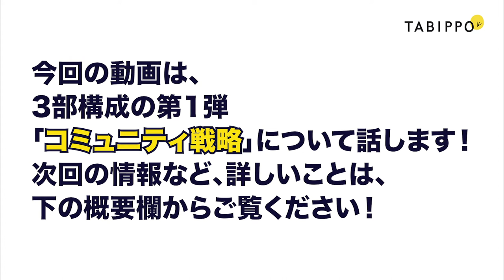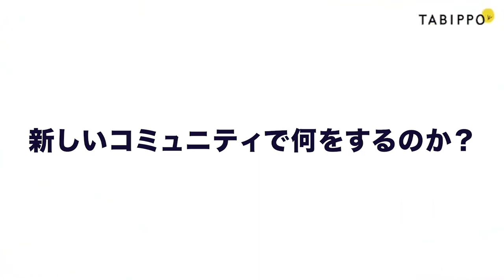【お知らせ】観光業界向けの、新しいコミュニティがスタートします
▼前回と次の動画

▼「これからの観光を考えるコミュニティ」参加はこちらから

このチャンネルの説明

▼旅人のための就活支援サービス「旅人採用」